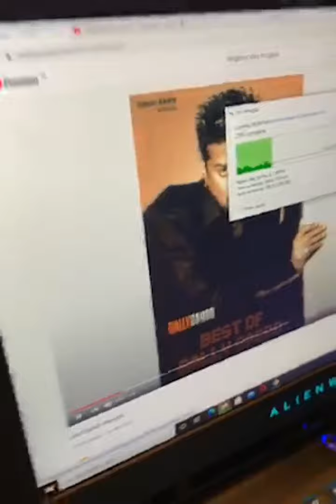Yo Yo Honey Singh live from his Music Studio